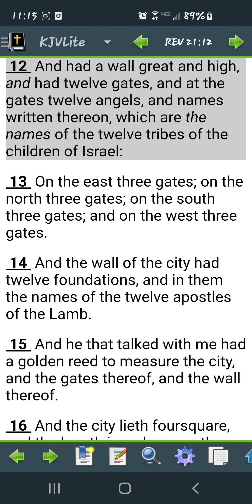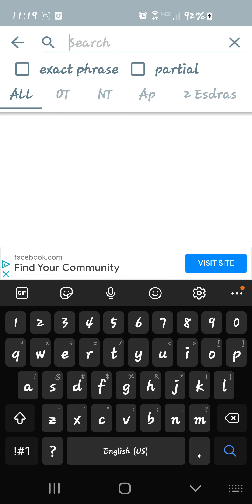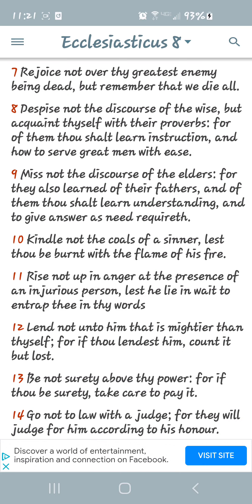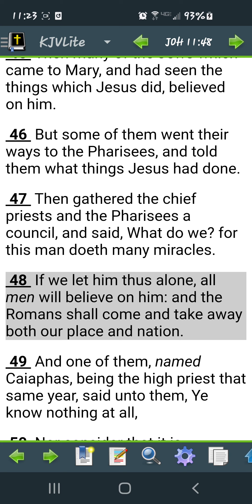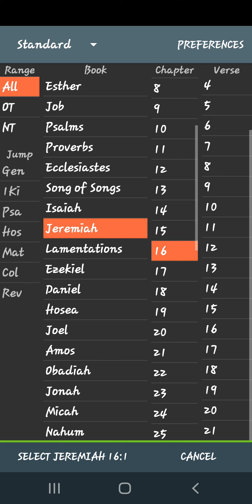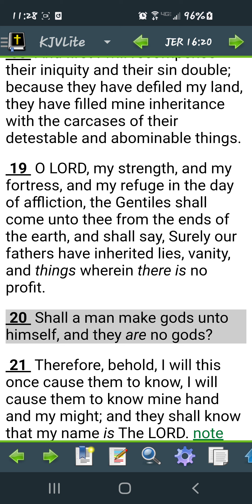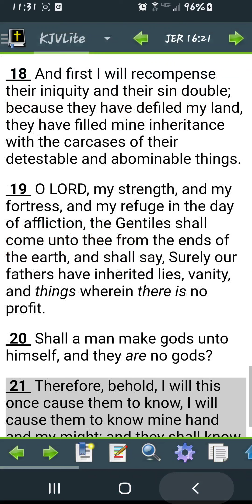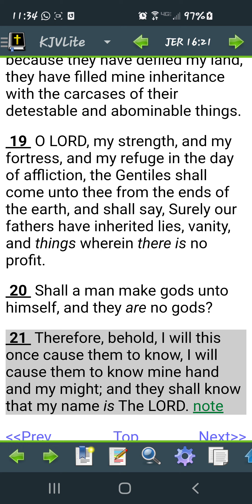The Lord will be loud & clear